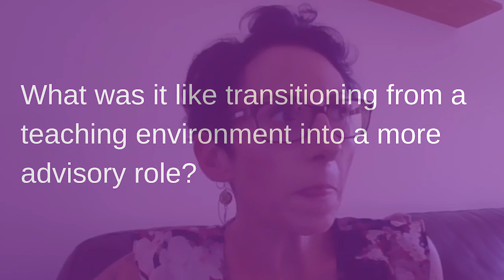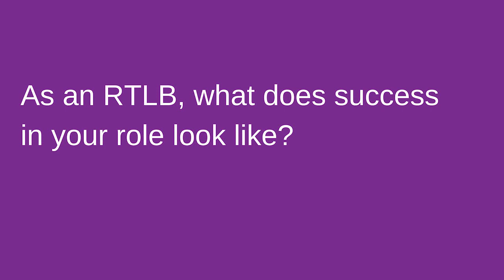What’s it like being an Autistic Teacher / RTLB?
Cath Dyson is an educator by trade- and has been for over 22 years.

"It just came very naturally.  I just got it really early on."

Then she spent some time working with an RTLB (Resource Teacher of Learning and Behaviour) and took the chance to support students who needed some extra support in school.  Here are her insights into education as an Autistic teacher and a mother.